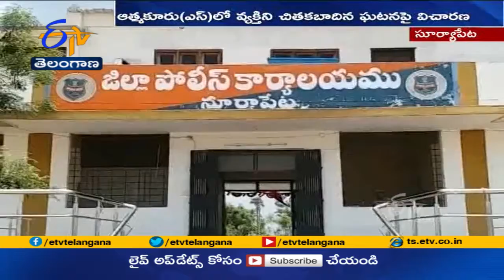ఆత్మకూర్ ఠాణాలో వ్యక్తిని చితకబాదిన ఘటనపై విచారణకు ఆదేశం | SRPT SP On Athmakur Incident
సూర్యాపేట జిల్లా ఆత్మకూర్ ఠాణాలో వ్యక్తిని చితకబాదిన ఘటనపై జిల్లా SP రాజేంద్రప్రసాద్ విచారణకు ఆదేశించారు. సూర్యాపేట DSP మోహన్ కుమార్ ను విచారణ అధికారిగా నియమించారు. నివేదిక ఆధారంగా బాధ్యులపై చర్యలు తీసుకుంటామని SP రాజేంద్రప్రసాద్  వెల్లడించారు.